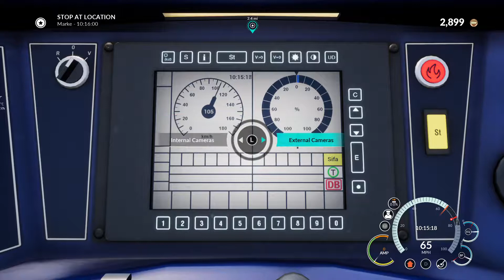Train Sim World short trip on DB BR 1442